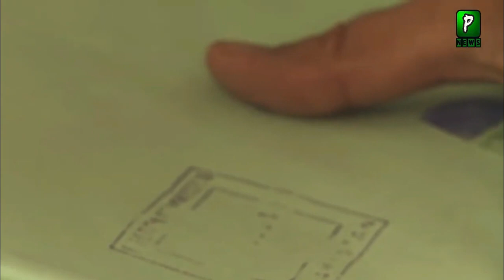Russian Anchor Praise Imran Khan In A Interview | Cipher Case News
About Video : Russian Anchor Praise Imran Khan In A Interview | Cipher Case News | Imran Khan News

Join Us On
ABOUT CHANNEL